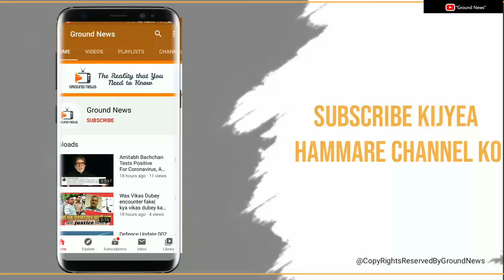Sushant Singh Rajput : CBI will now focus on Sushant's lifestyle and will recreate the crime scene .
CBI team is on their second visit to actor Sushant Singh Rajput’s Bandra residence along with their forensic team. The CBI has been recording the area around the house and has been trying to reconstruct the crime scene. According to the latest report in Times Now, the prime focus of the agency is to look into the lifestyle of the late actor as they have been spending most of their time on the sixth floor in the living room. This is the same house where he used to live with Rhea Chakraborty and his staff used to come in and out quite often. He also had a substantial number of people working for him.While one forensic team is already inside the flat, another team has joined them. The CBI team along with the first set of forensic experts has been inside the house since the afternoon. According to Times Now, Sushant’s girlfriend Rhea Chakraborty will be questioned by the CBI soon.